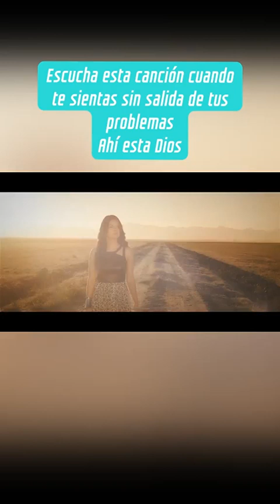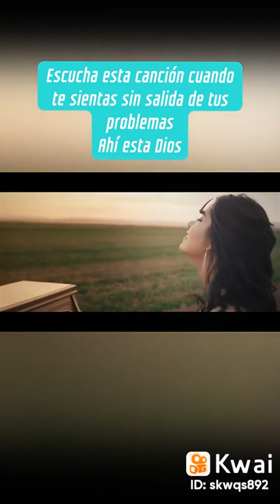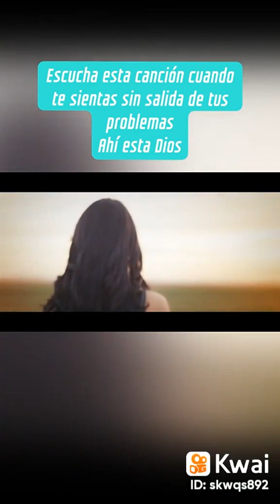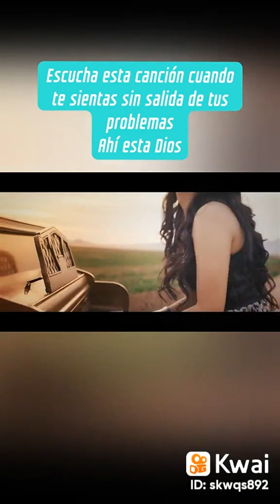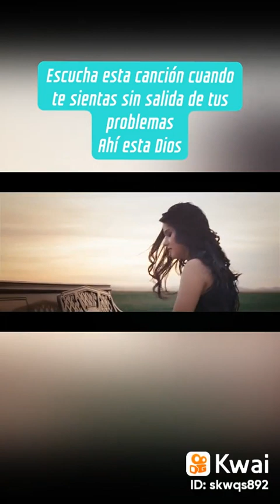6 de marzo de 2024